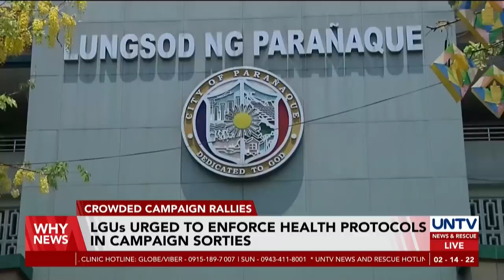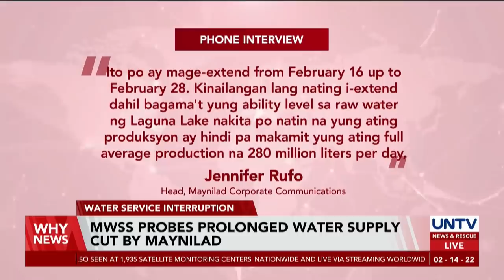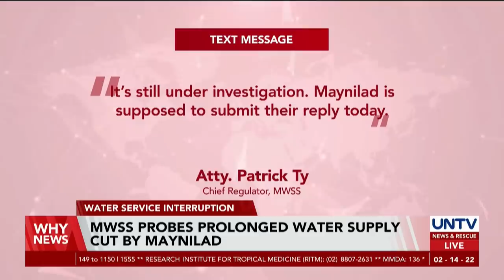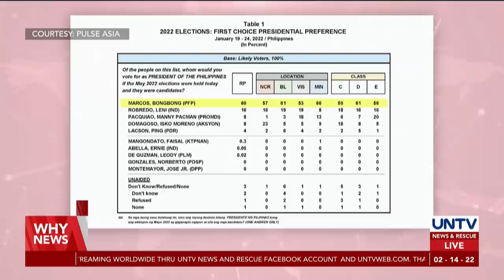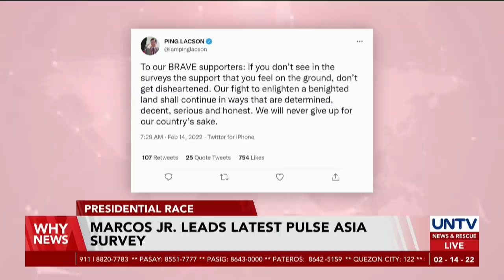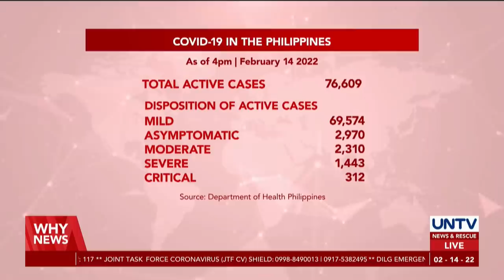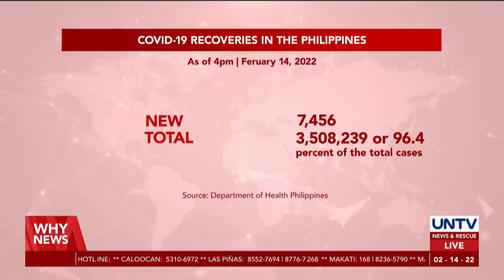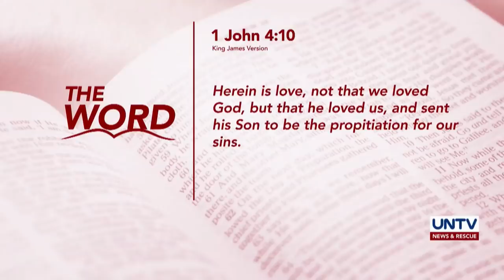UNTV: WHY NEWS | February 14, 2022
- NCR not yet qualified for Alert Level 1 — DOH; 7 areas to be under Alert Level 3 from Feb. 16-28
- Marcos Jr. leads latest presidential race survey by Pulse Asia
- Mayor Isko says he will not withdraw from presidential race